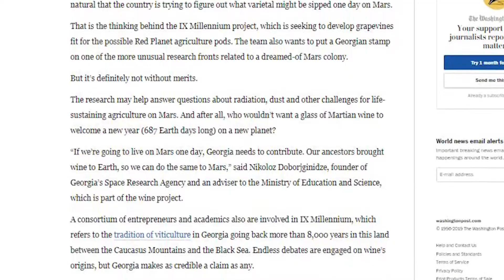გაშენდება თუ არა მარსზე ვაზი?